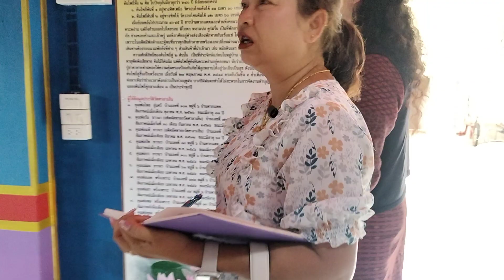Visit the area to collect information on ancient communities#Kui people Surin city Surin province